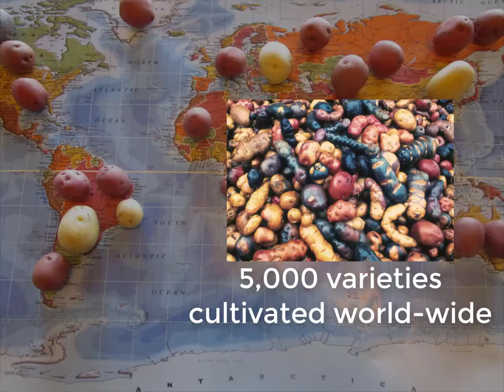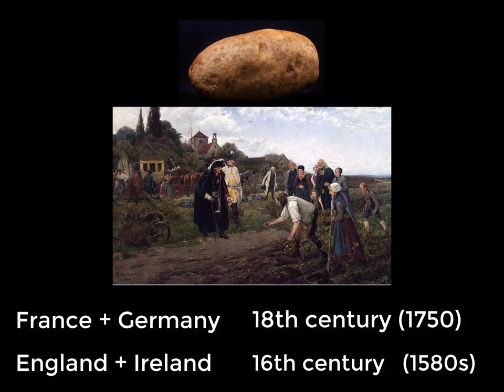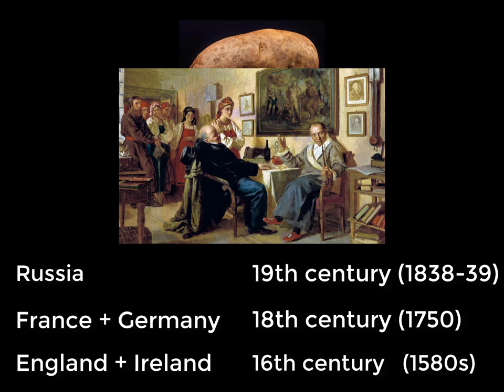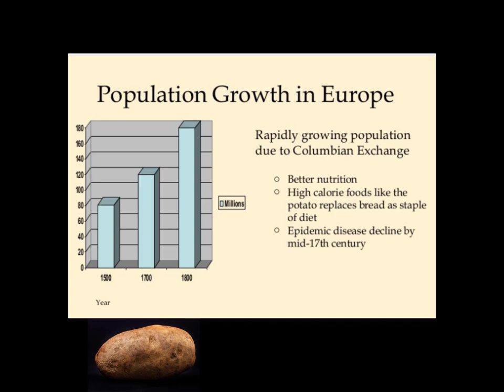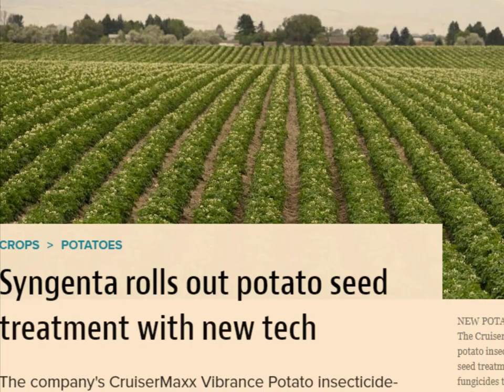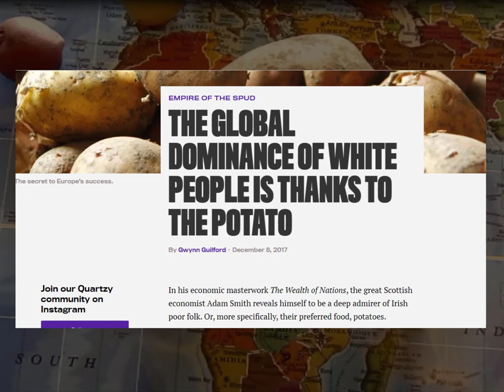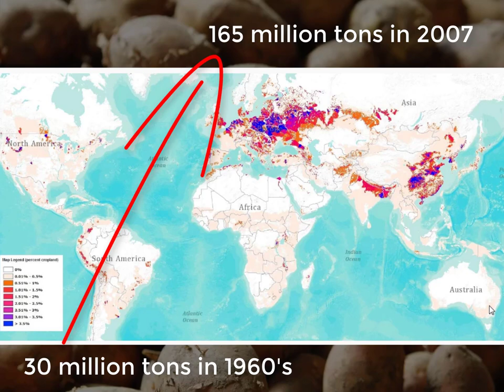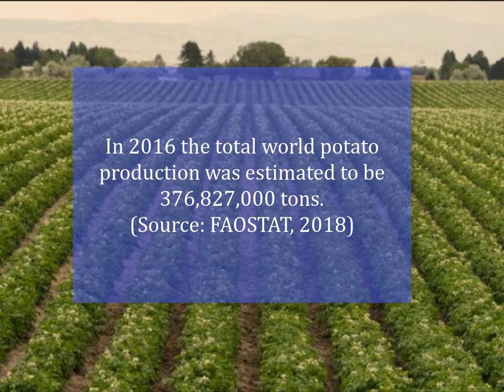The History of Potatoes: the origin, the world-wide travel, the subsequent fame.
Potatoes were domesticated as early as 10,000 (by some estimates) years ago in the highlands of the mountain range of the Andes, around the border of modern days Peru and Bolivia. They were "discovered" by Europeans in the 16th century, and after that gradually spread thru Europe, Africa, China, India and beyond. Watch this video to follow potatoes' journey